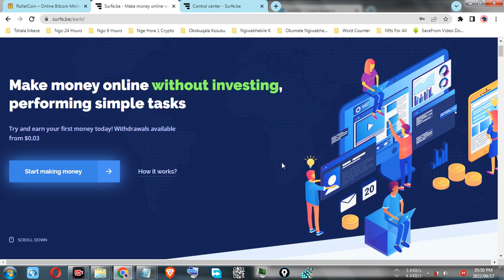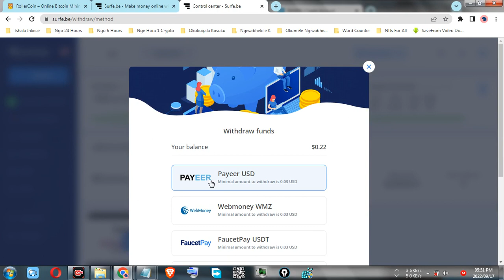Free Extension Pays While Browsing Online At Surfe Be Cool